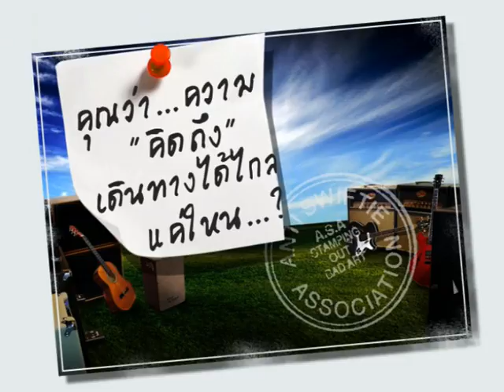CLIP เบื้องหลัง MVฉันสบายใจ ถ้าเธอสบายดี ไอ น้ำ